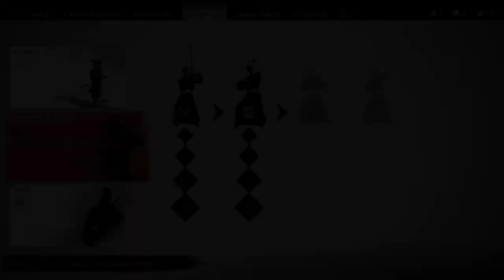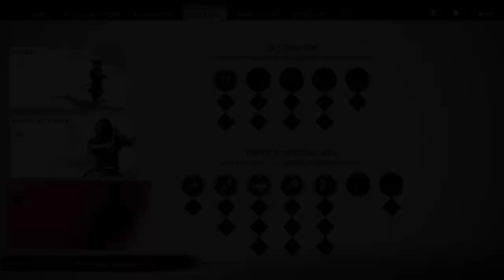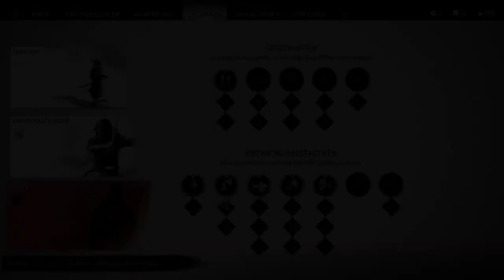Ghost of Tsushima #05 Die Bogenkunst PS4 Pro Gameplay